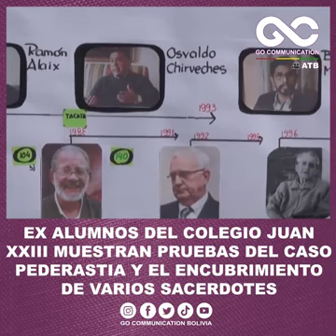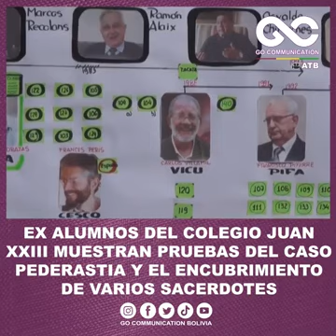Ex alumnos del colegio Juan XXIII presentan denuncia de sacerdotes pederastas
Cortesía: Go Communication Bolivia

Ex alumnos del Colegio Juan XXlll acudieron al juzgado para mostrar un VHS con testimonios y cartas con denuncias de víctimas de abuso por sacerdotes del Colegio Juan XXlll.

Crímenes de la Religión no se hace responsable por los comentarios emitidos por terceras personas.